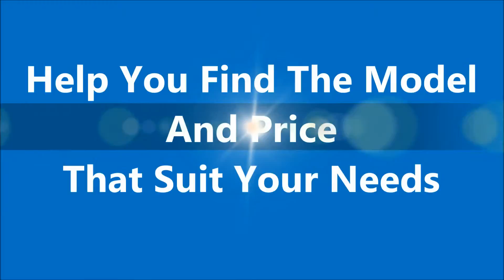Car Dealership Mercedes Oakton VA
- Car Dealership Mercedes Oakton VA at Mercedes-Benz of Arlington

If you are looking for car dealership Mercedes in Oakton VA, come to Mercedes-Benz of Arlington to have the best deal.They are very dedicated and ensure that each and every person who walks into their vehicle showroom receives the level of customer service that they each deserve. Mercedes-Benz of Arlington is highly recommended when it comes to buy a new or used Mercedes-Benz in Oakton Virginia.

For Car Dealership Mercedes Oakton VA, come to Mercedes-Benz of Arlington is the car dealership for you!

585 North Glebe Road
Arlington, VA
22203